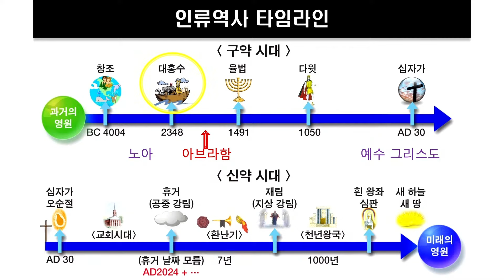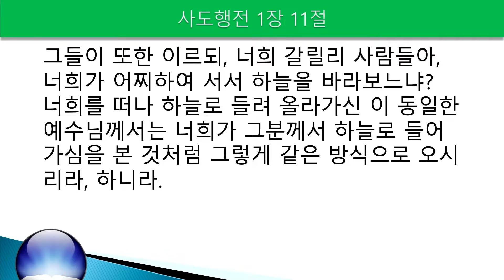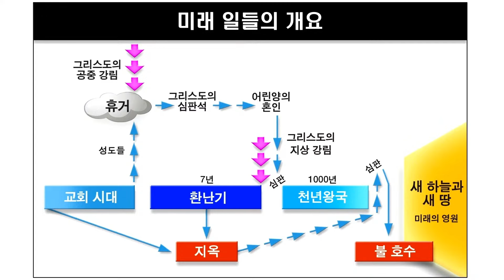[2024 미국 애틀랜타 성경 강연회] - 이스라엘 민족과 그들에 대한 예언 및 성취 (7-3) | 정동수 목사, 사랑침례교회